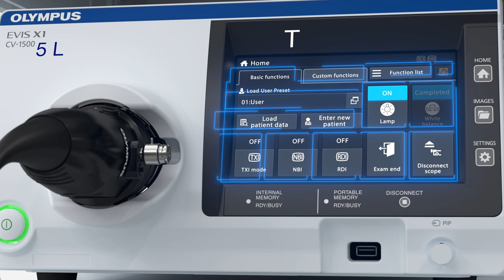Discover the EVIS X1 | Bronchoscopy | Respiratory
Experience the future of endoscopy with Olympus' cutting-edge EVIS X1 system.
Discover Brightness Adjustment Imaging with Maintenance of Contrast (BAI-MAC) for improved procedure quality and confidence. Explore Texture and Color Enhancement Imaging (TXI) for better visibility of suspicious tissue. Enhance safety with Red Dichromatic Imaging (RDI) for clear visualization of blood vessels during bronchial biopsies.
Say goodbye to ergonomic issues with the Insertion Tube Rotation Function. Elevate the standard of endoscopy and revolutionize pulmonary disorder detection. EVIS X1 brings advanced knowledge, experience, and innovation together in one groundbreaking endoscopic solution.